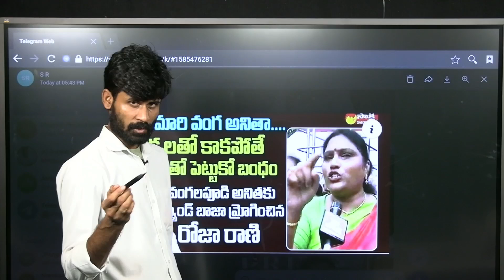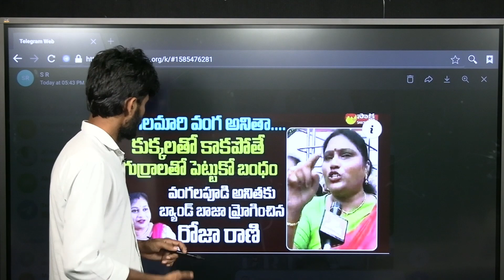రోజా రాణి బూతు పురాణం... ఈవిడ కూడా మంత్రి అవుతుంది ఏమో 🙄 | Ycp Roja Rani